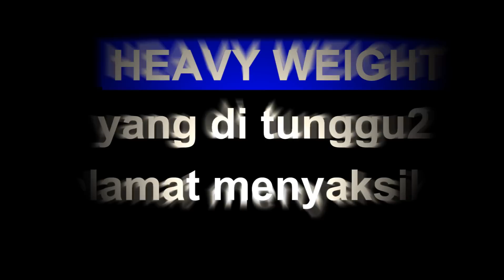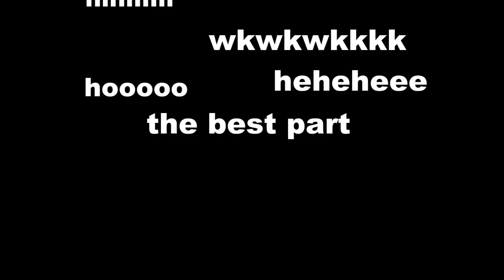Perang PEDA... At IPCE Broadway (PASKAH 2013 )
Pertandingan  adu pedang  bersama  ibu ibu   suku lawan suku  dengan memakai jurus mereka masing  masing,
dan pertandingan akbar antara  Suhu Jet Kho cu Ly  ( perguruan Bangau Putih )  dengan jurusnya "ci mande" siGolok Nyasar terus   dan  Sinsei  Chun Yet Rengkek Fat  ( Perguruan Kepala Sakt)i  dengan Jurus nya Pedang menembus angin